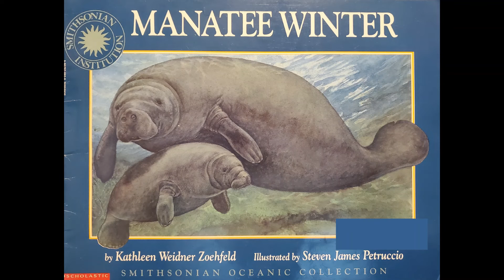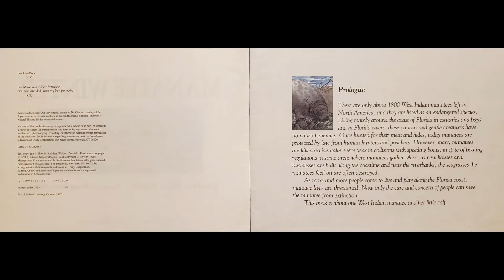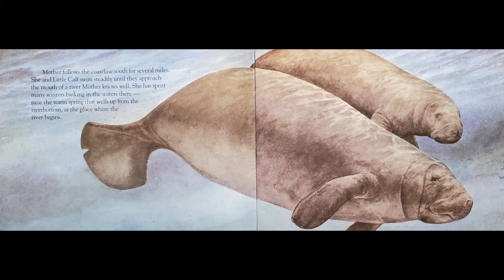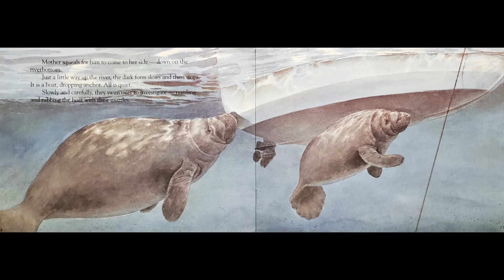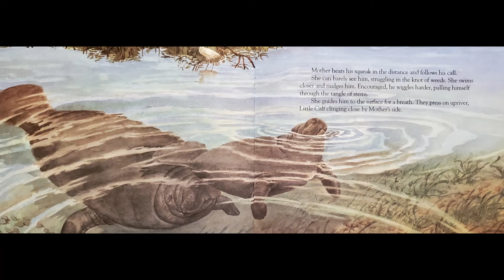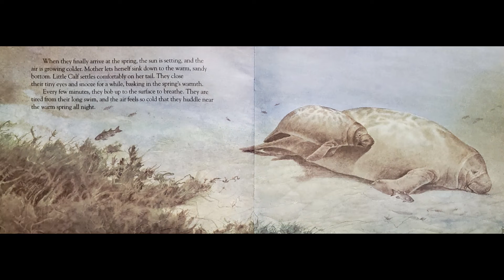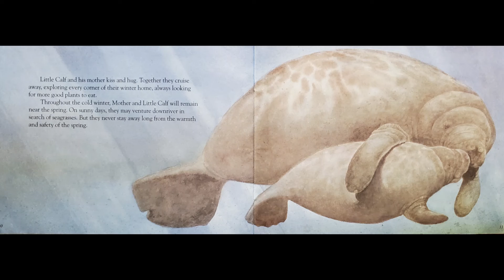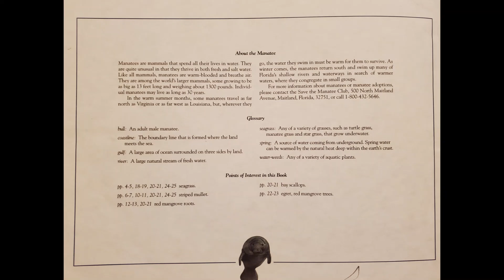Manatee Winter Read Aloud by Kathleen Weidner Zoehfeld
Join a West Indian manatee calf and his mother as they venture to their winter home near a Florida spring.  Manatee is a great story for all ages and addresses the specific challenges this endangered animal faces.

Consider donating or adopting a manatee!

Enjoy my videos?  Please consider supporting my content by buying me a coffee!